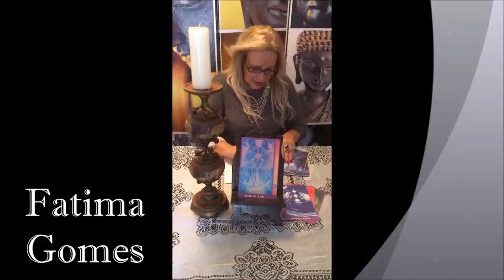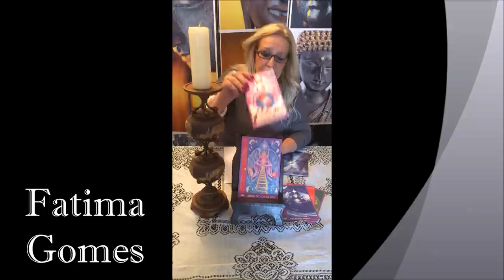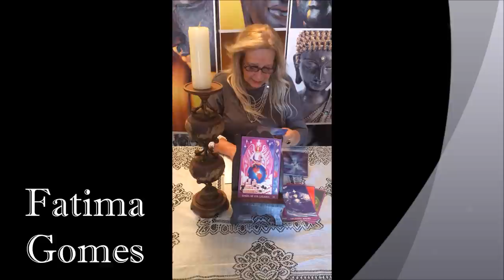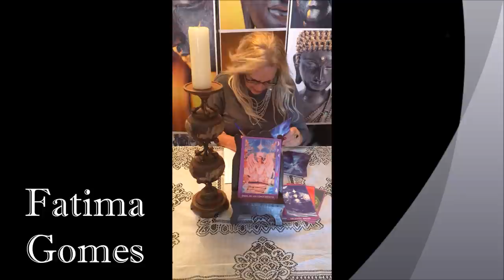Predicciones de los Signos Zodiacales de los Angeles con Fatima Gomes 26 12 hasta 01 01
Fatima Gomes entrega información todos lunes de cada semana, los Signos Zodiacales con los Ángeles, el cual podrás encontrar cada signo con su respectivo ángel y color. También entregare cual es el Arcángel que esta rigiendo el planeta esta semana!!!
Aplíquenlo!!!

Fatima Gomes Copyright ®.